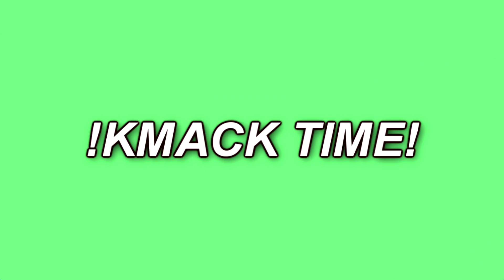Rick and Morty Season 3 Ep 1 - Rick Wants Mcnugget Sauce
Season 3 starts out with a band as Rick really wants to get his hands on some Mcnugget sauce from a Mulan promotion in 1998. Cant wait to see if he actually gets any.